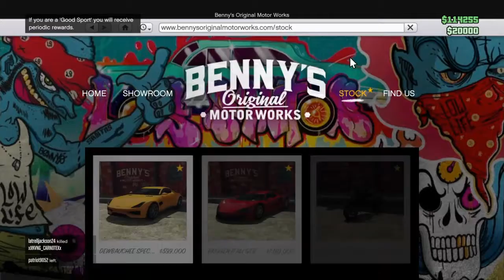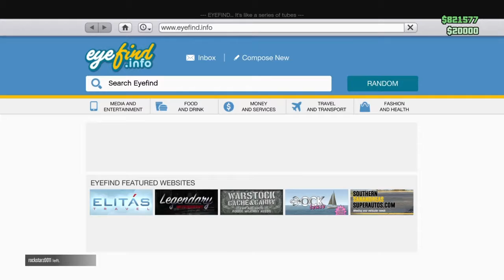New Benny‘s car super fast and cool!!!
Sub to yo boi MrSweetG